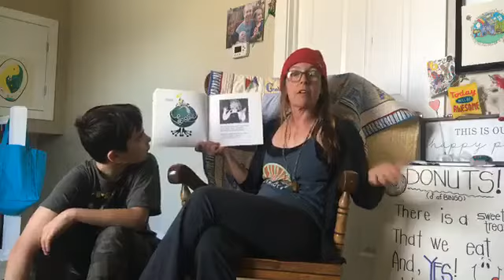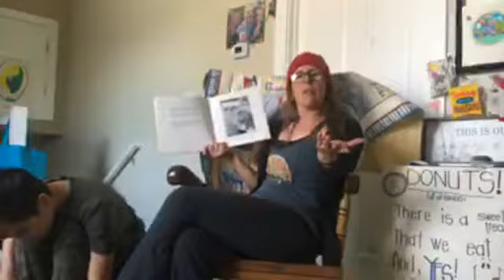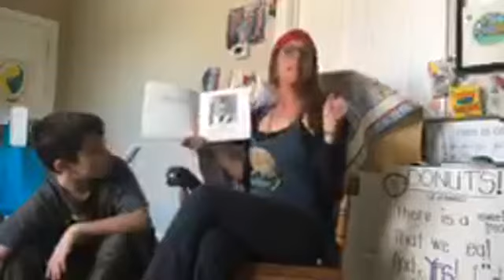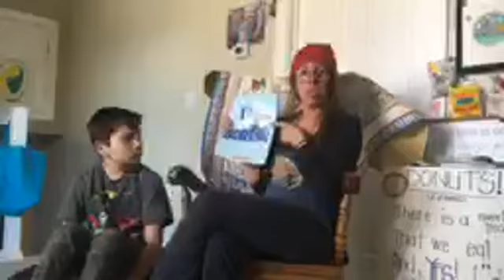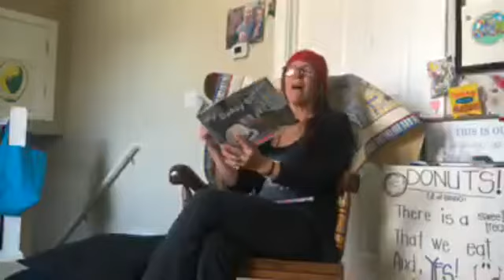Ms Kim Story Time~ Stories about how to stay healthy, happy☺, and safe during Pandemic 2020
Those Mean Nasty Downright Disgusting but Invisible Germs
I'm BORED!
My Daddy Snores